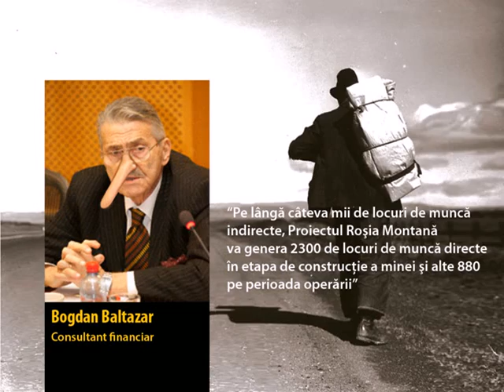„Experții" RMGC se pronunță. Pinocchio crapă de invidie.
„Expertii" RMGC s-au pronuntat astazi despre implicatiile economice ale proiectului minier de la Rosia Montana, in cadrul conferintei de la hotelul Marriott.